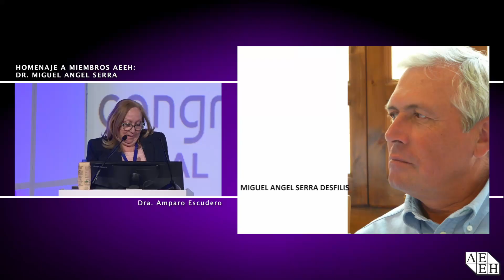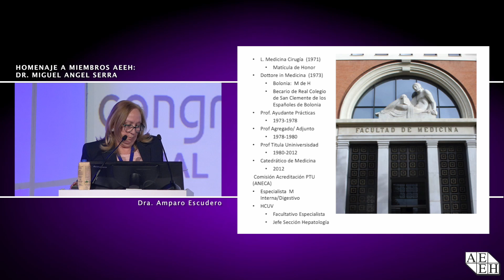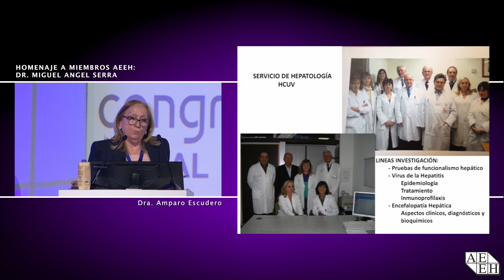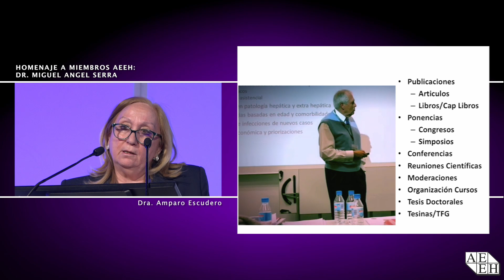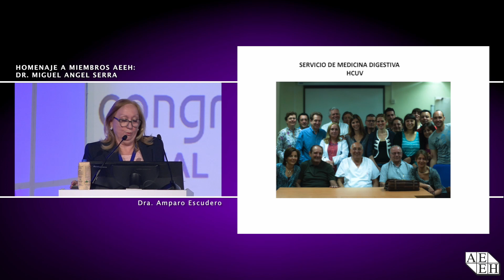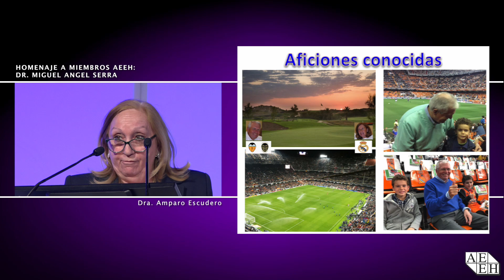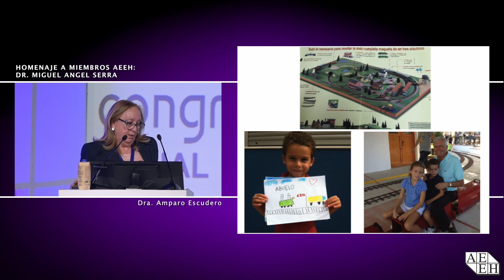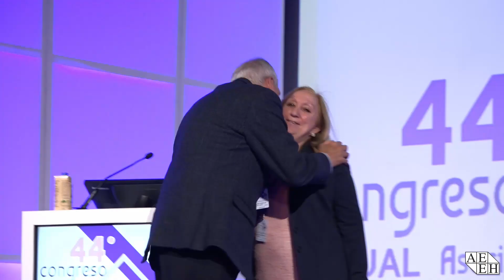Homenaje Miguel Angel Serra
44 Congreso AEEH. AEEH Asociación Española para el Estudio del Hígado